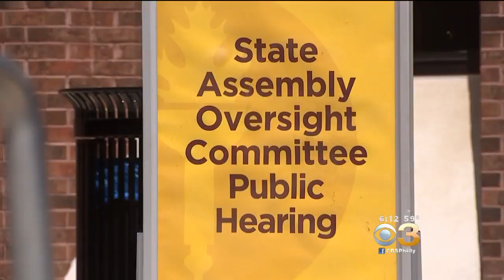Second Marijuana Legalization Hearings Held At Rowan University